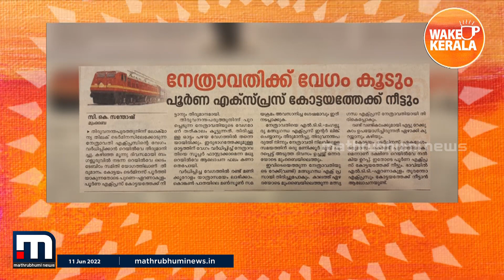നേത്രാവതിക്ക് വേഗം കൂട്ടും; പൂർണ എക്സ്പ്രസ് കോട്ടയത്തേക്ക് നീട്ടും | Mathrubhumi News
നേത്രാവതിക്ക് വേഗം കൂട്ടും. പൂർണ എക്സ്പ്രസ് കോട്ടയത്തേക്ക് നീട്ടും. ഇന്നത്തെ പത്രത്തിൽ നിന്നും.

Happy viewing!